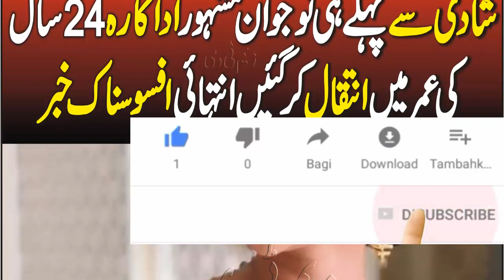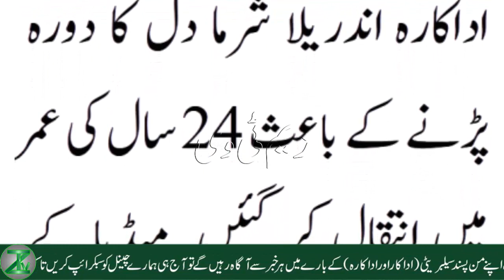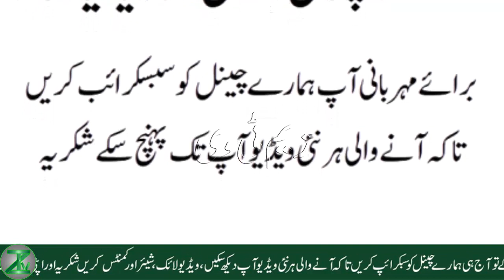شادی سے پہلے ہی نوجوان مشیور اداکار ہ 24 سال کی عمر میں انتقال کرگئیں